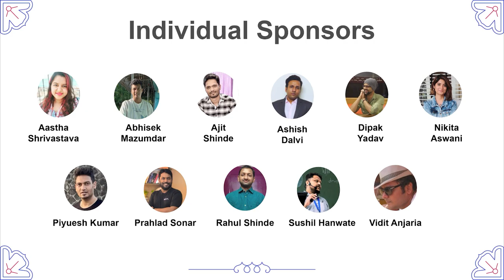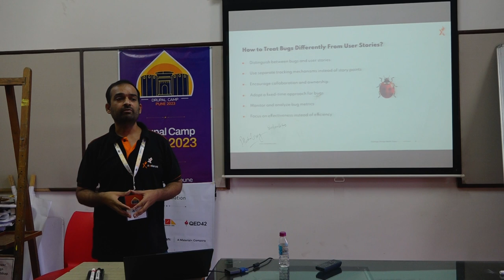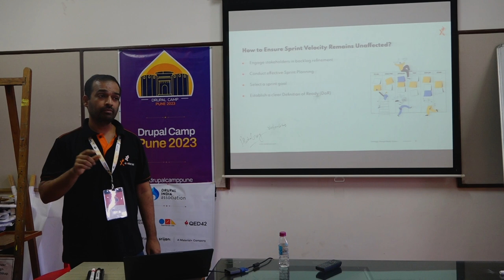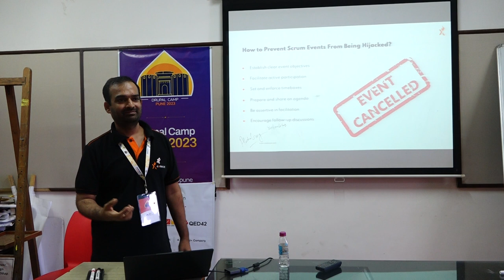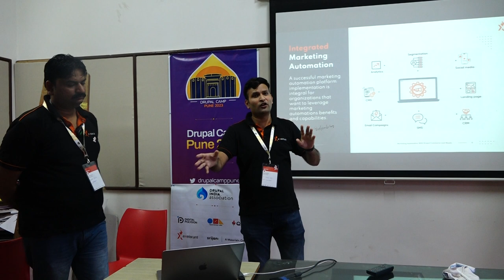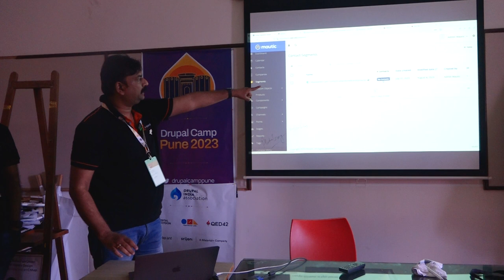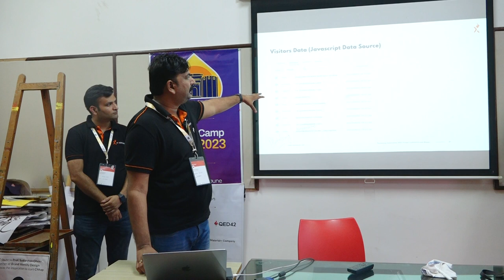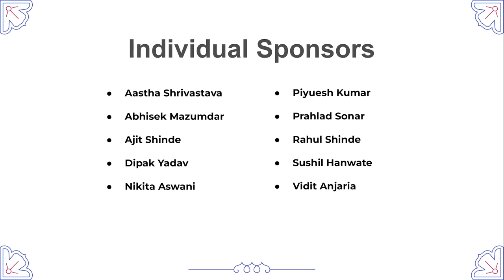Break free from Agile Antipattern By Mukul And "Drupal Commerce + Mautic" By Abhishek and Prateek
Intro (0:00)
How the team can break free from the shackles of Agile Antipattern! By Mukul Garg , Monisha Navlani (0:17)
Marketing Automation With Drupal Commerce & Mautic By Abhishek Dhariwal , Prateek Jain (40:58)
Outro (1:24:24)